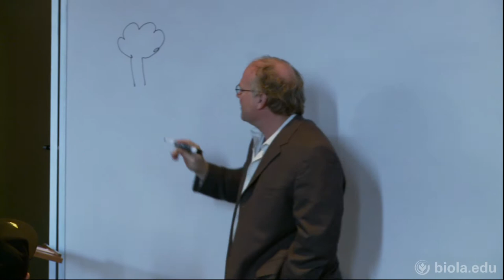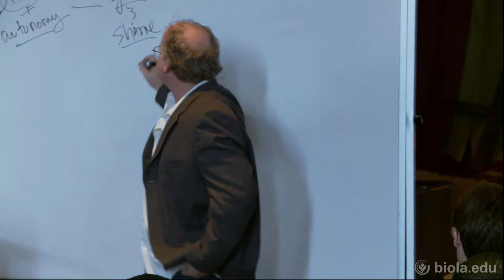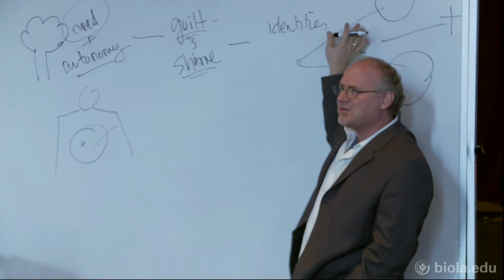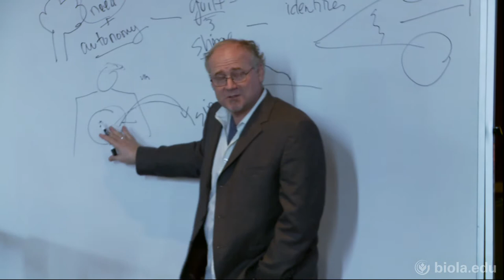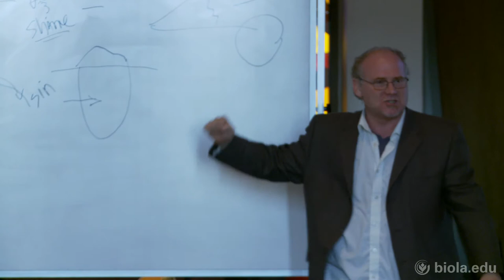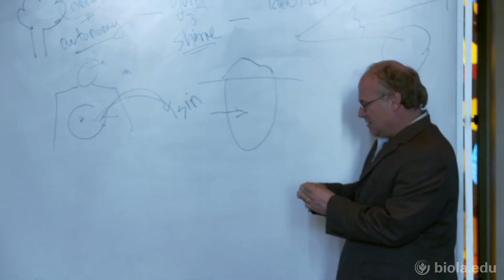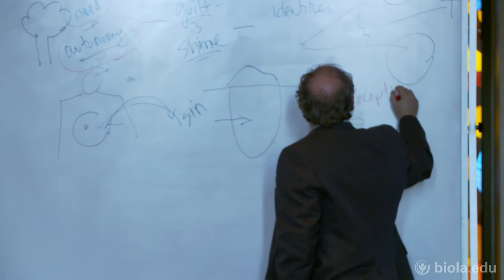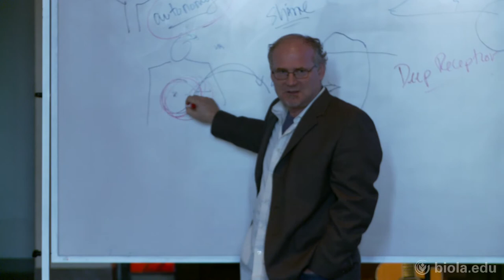Todd Pickett: The Word and Spiritual Formation - Biola University Chapel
Chapel from November 3, 2011